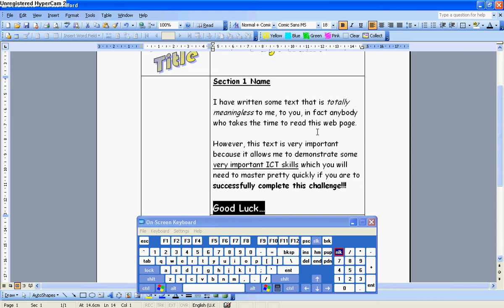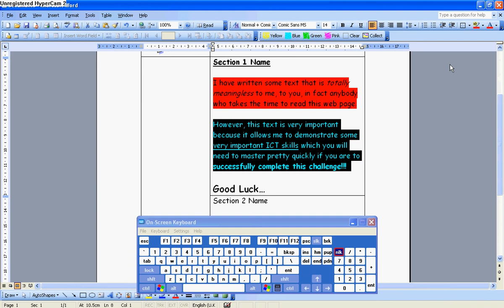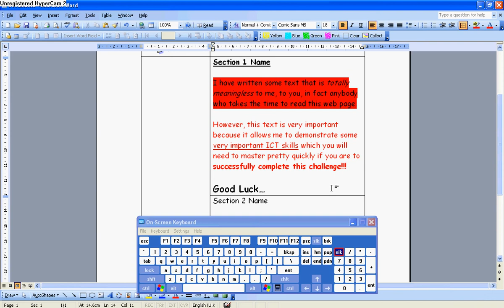Web Design: 09 Basic Text Editing